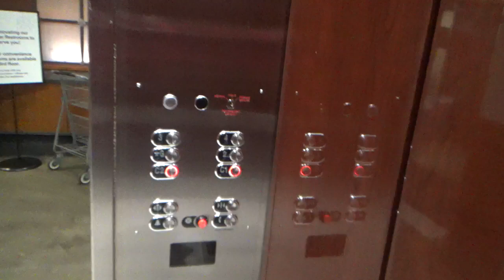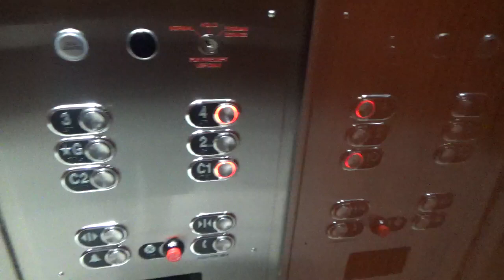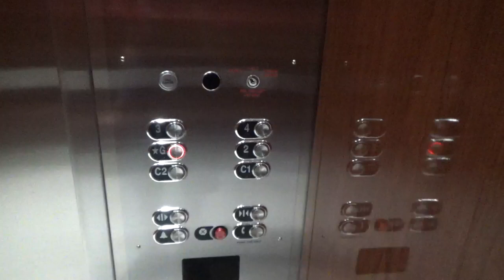Glitchy Thyssenkrupp? Traction Elevators at The Shops at Columbus Circle New York NY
I don't know what brand these are, but they have controller issues.